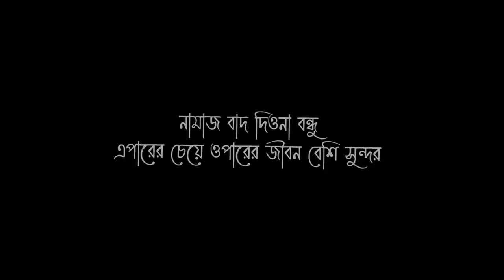অবশেষে Tiktoker করলো ROAST ...!!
VIDEO TITLE : অবশেষে Tiktoker করলো ROAST ...!!